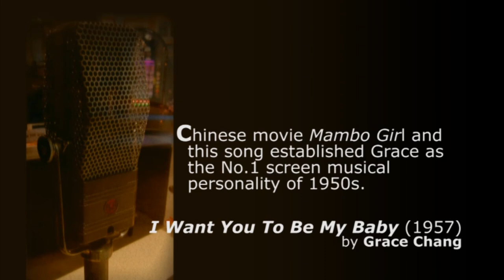1957 Tapestry: Cinema & Theatre (part2)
Empat Sekawan cast member, Lai Meng, reminisces about the emergence, development, and decline of Ko-Tai, a form of performing arts in the 50s.